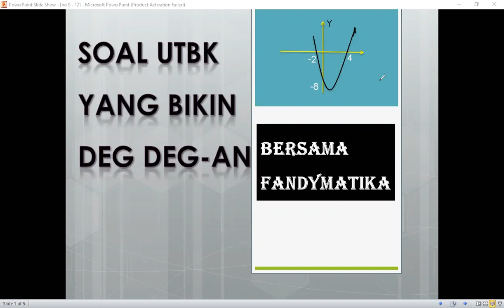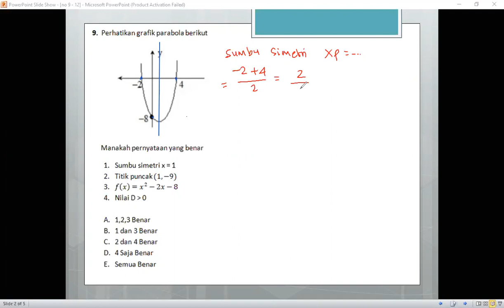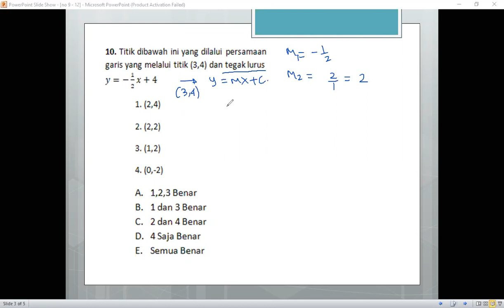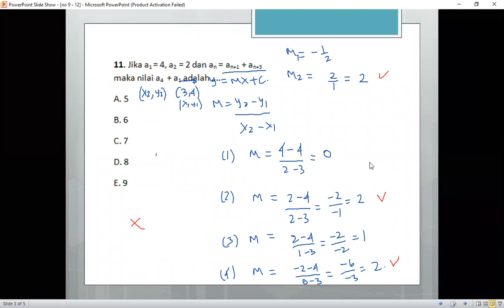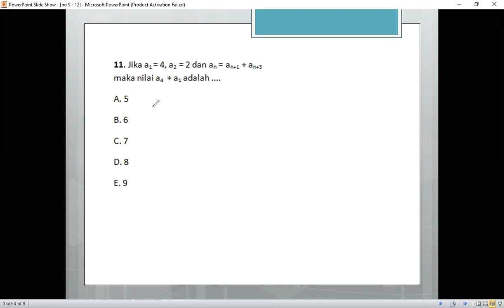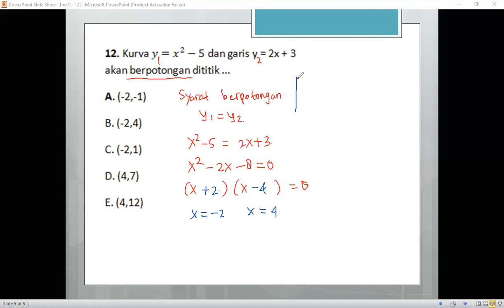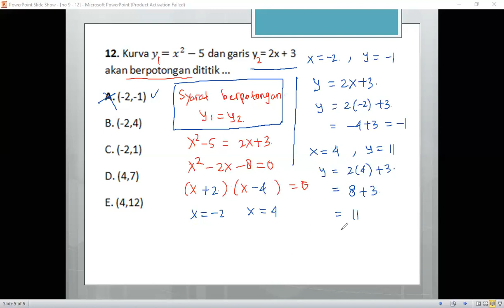SOAL TERUPDATE TPS KUANTITATIF UTBK 2020 (Soal Asli nomor *9 - 12*)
SOAL TERUPDATE TPS KUANTITATIF UTBK 2020 16 soal Nomor *9 - 12*

SEMOGA BERMANFAAT